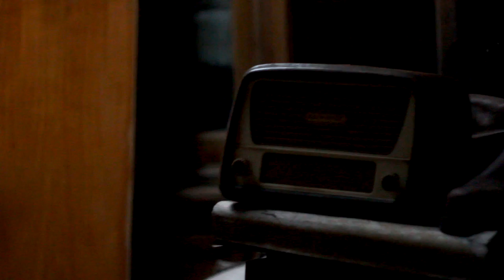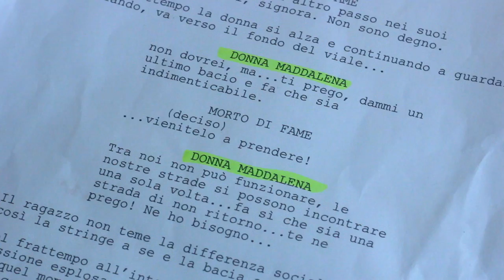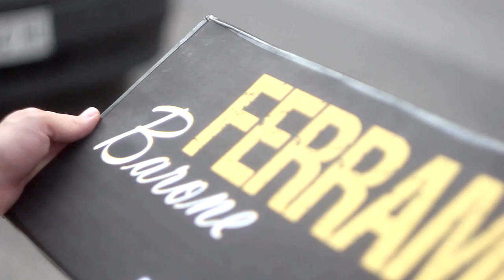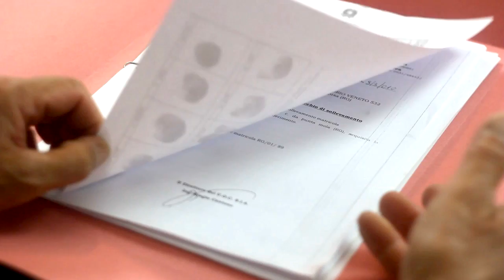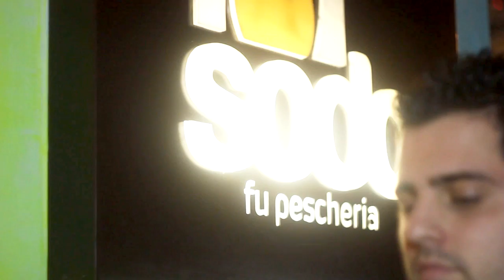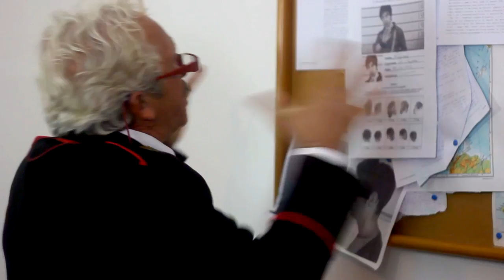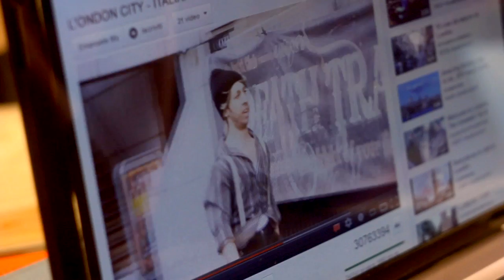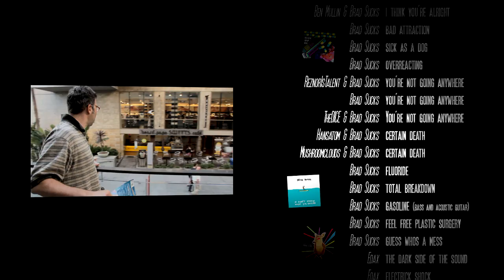R. Di Caprio - FILM COMPLETO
Il NUOVO FILM della Saga di Rolando dal titolo "Cristiano Rolando" è FINALMENTE
su Amazon Prime Video Italia🇮🇹

Regia di Emanuele Malloru e Alessio Micieli.
Scritto da Alessio Micieli.
Fotografia e Montaggio di Emanuele Malloru.

Cast: Alessio Micieli, Barbara Giordano, Nunzio Quattrocchi, Michele Turlà, Lucio Micieli, Viviana Arezzi, Piero Gurrieri.

Sicilia, oggi. Rolando Di Caprio, ragazzo che vive di furti e di espedienti, s'innamora di una ragazza di alta borghesia, la quale sta uscendo da una storia con un uomo ricco e finto perbenista. Rolando dovrà scontrarsi con una società che lo rifiuta, soprattutto per via del pregiudizio che la gente ha nei suoi confronti.

Una produzione: AxelFilm